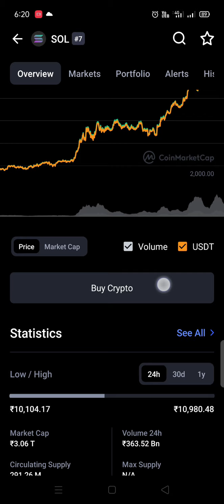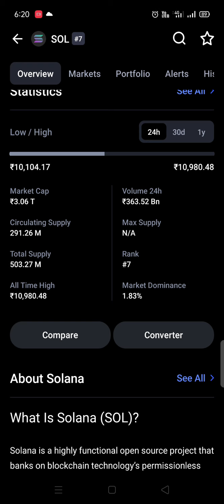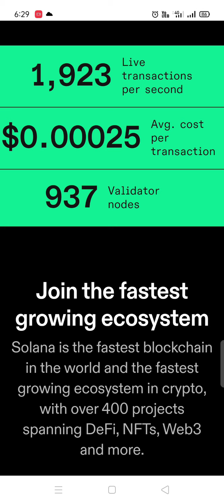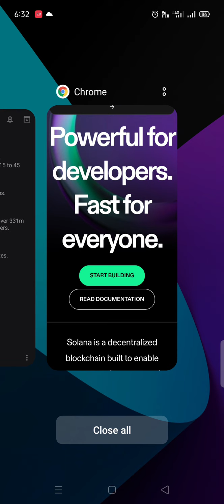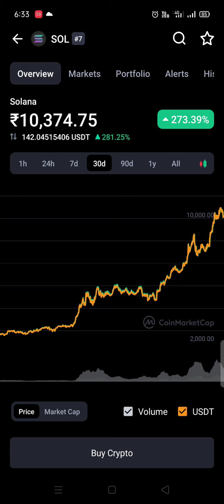What is Solana Coin | Why Solana Coin Price is Increasing | Price prediction